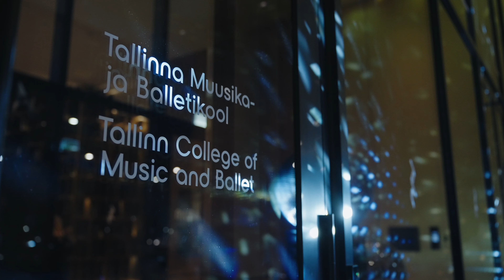Andekate noorte tunnustussündmus 2022 kokkuvõttevideo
Vaata tagasi 16. novembril MUBA-s toimunud andekate noorte tunnustussündmuse kõige eredamatele hetkedele.